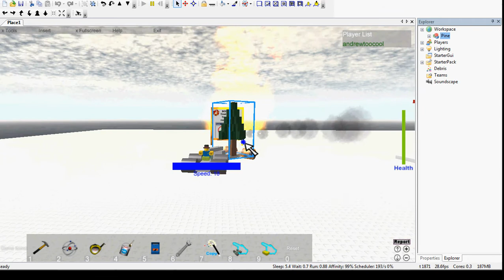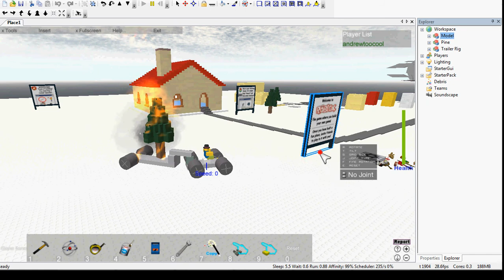broswer_cam0043.avi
mmk